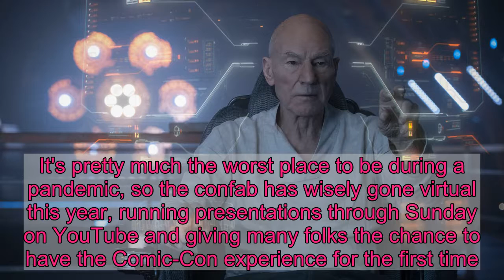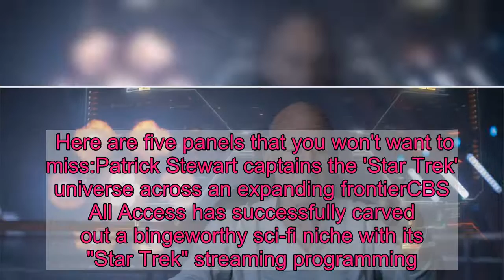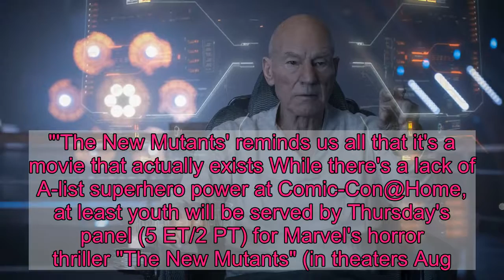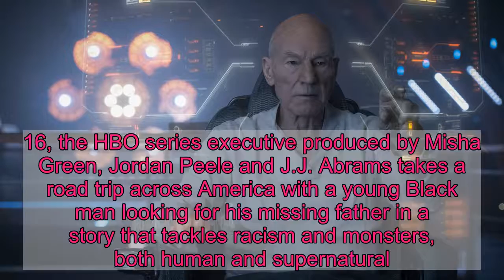Never been to Comic-Con? Here are the can't-miss panels at this year's free stay-at-home event